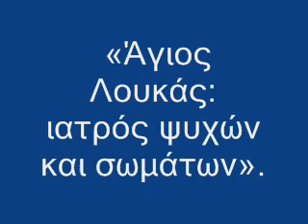«Άγιος Λουκάς ιατρός ψυχών και σωμάτων»